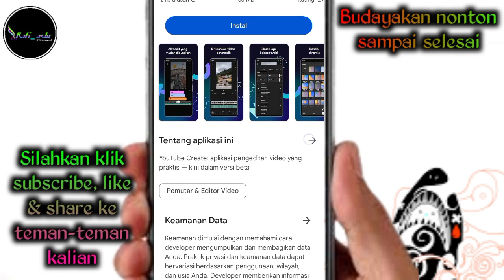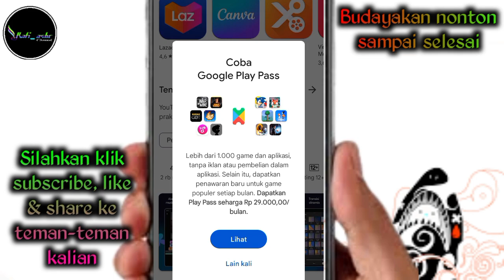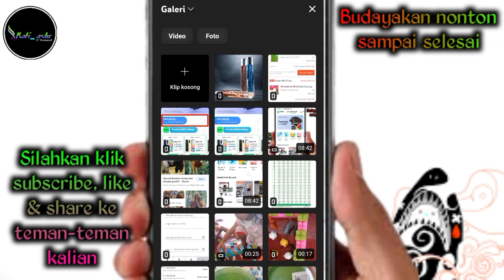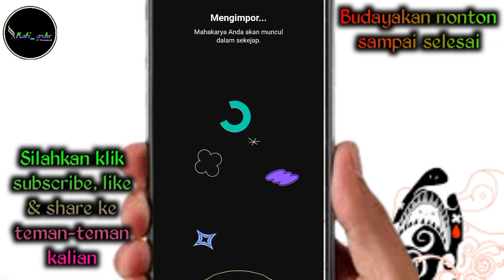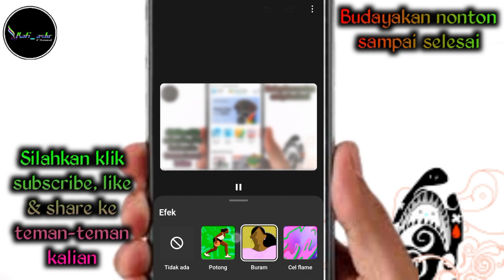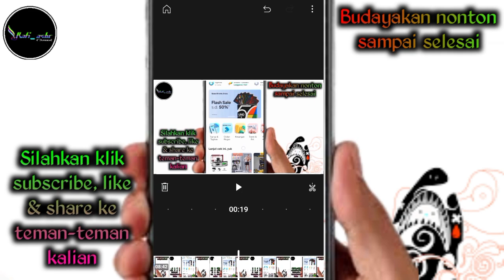Aplikasi edit video dari YouTube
Aplikasi YouTube create adalah aplikasi untuk edit video yang dirilis oleh aplikasi YouTube itu sendiri yang disediakan oleh YouTube untuk youtuber.

aplikasi tersebut hanya support pada HP RAM 4 ke atas. Aplikasinya bisa kalian download di sini